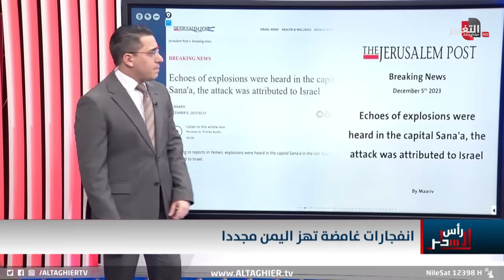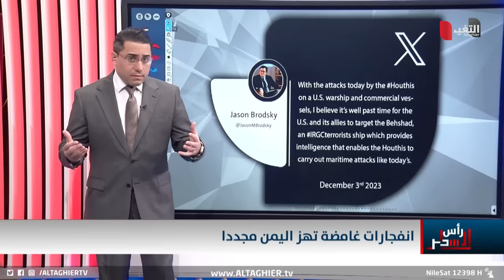اليمن تتعرض لانفجارات مجهولة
موقع قناة التغيير الفضائية  الالكتروني